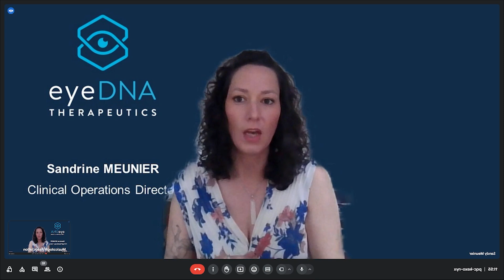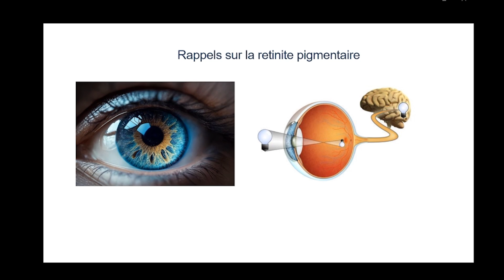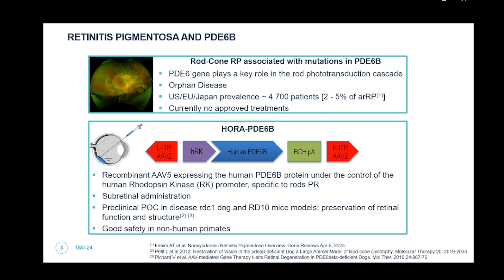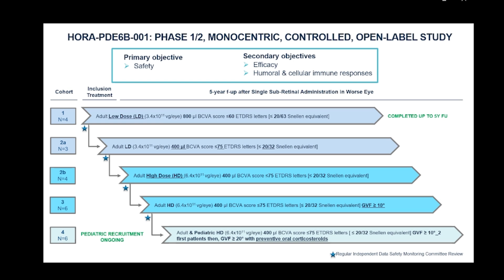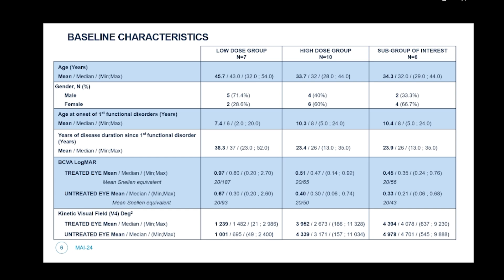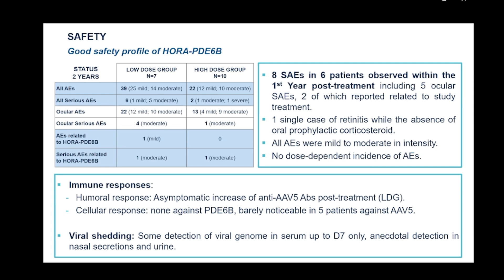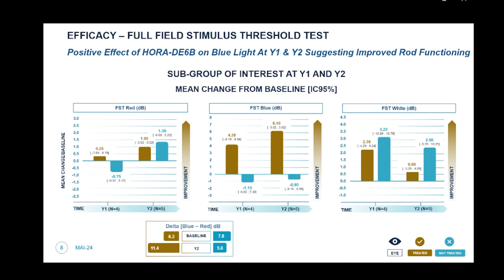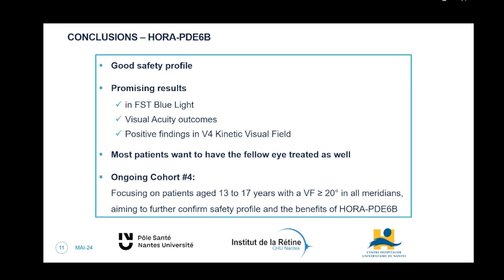Congrès médical IRRP 2024 – Dr Sandrine Meunier - Conférence 5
Intervention de Sandrine Meunier, Directrice du développement eyeDNA Thérapeutics
Thème Point sur l’avancement du développement de HORA-PDE6B dans le traitement de la rétinite pigmentaire liée aux mutations du gène PDE6B humain